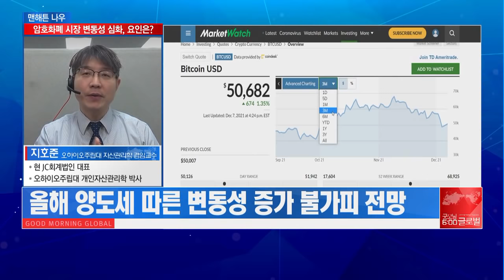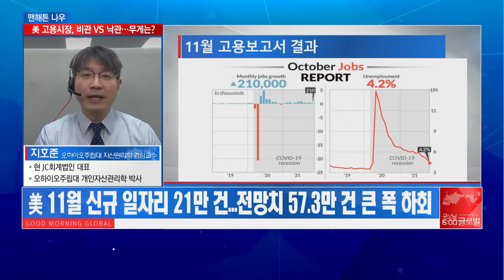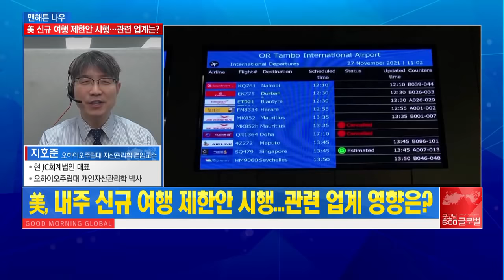[맨해튼 나우] [미국 현지 보고서] 요동치는 암호화폐 시장 변동성 야기 주요인은? / 머니투데이방송 (증시, 증권)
12/08 굿모닝 6:00 글로벌

지호준 박사/ 현 오하이오주립대 자산관리학 겸임교수
현 JC회계법인 대표
오하이오주립대 개인자산관리학 박사

▶ 최근 암호화폐 시장 변동성 심화 주요인
- 최근 암호화폐 시장 변동성 확대…비트코인 가격 ‘요동’
- 연말정산 전 절세 위한 매도세 발생 예상
- 올해 양도세 따른 변동성 증가 불가피 전망

▶ 11월 고용지표 둘러싼 엇갈린 의견…향후 방향성
- 美 11월 신규 일자리 21만 건…전망치 57.3만 건 큰 폭 하회
- 운수 및 관광 업계 중심 신규 고용 약진 기록
- 연준, 고용지표 무관 ‘테이퍼링’ 가속화 전망

▶ 미국 현지 코로나 확산 현황 및 확진자 상황
- 美, 12월 말까지 코로나 신규 확진자 수 증가 지속 예상
- 지역·업종별 코로나 관련 대응 온도차 확연
- 코로나 변이·소비심리 및 물가 상승 상관관계 주목 필요